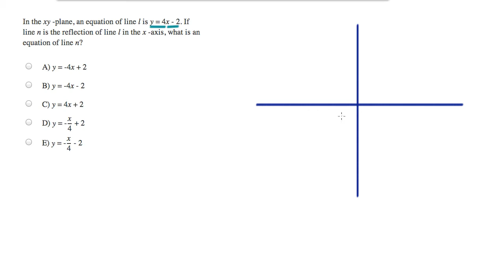Point-slope form.mp4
Solution to Testive SAT question 677